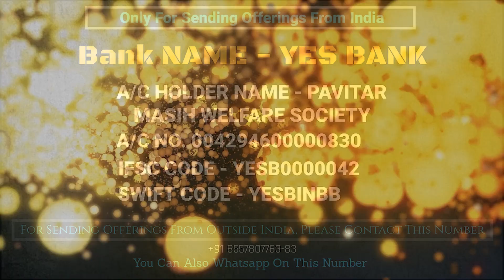ਚਰਚ ਕਿਸਨੂੰ ਕਹਿੰਦੇ ਹਨ ? || 𝐖𝐇𝐀𝐓 𝐈𝐒 𝐀 𝐂𝐇𝐔𝐑𝐂𝐇 𝐂𝐀𝐋𝐋𝐄𝐃 ? || 1-6-2022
ਚਰਚ ਕਿਸਨੂੰ ਕਹਿੰਦੇ ਹਨ ? || 𝐖𝐇𝐀𝐓 𝐈𝐒 𝐀 𝐂𝐇𝐔𝐑𝐂𝐇 𝐂𝐀𝐋𝐋𝐄𝐃 ? ||
1-6-2022

PRAYER TOWER NO: 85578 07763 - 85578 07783